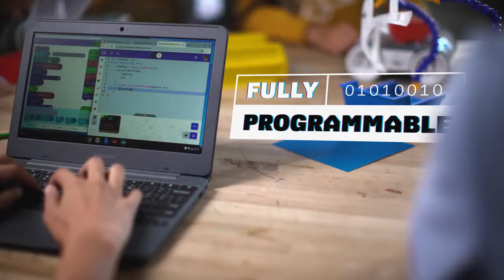Sphero RVR at school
What is RVR? Well, it’s our revolutionary take on the programmable robot – drivable right out of the box, packed with a diverse suite of sensors, and built for customization.